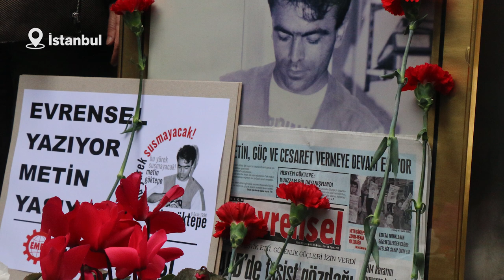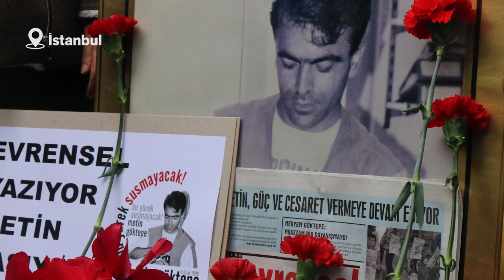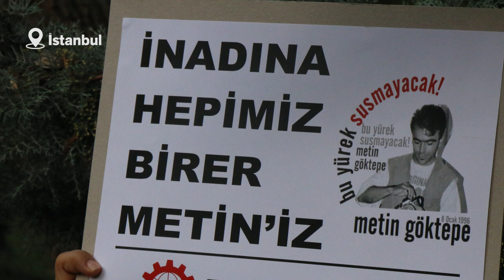'METİN DOKUNDUĞU HERKESTE BİR İZ BIRAKTI'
Gazeteci Metin Göktepe’yi anlatan ablası Meryem Göktepe, 26 yıldır özlemiyle yaşadıklarını belirterek “Dokunduğu herkeste bir iz bıraktı” dedi...